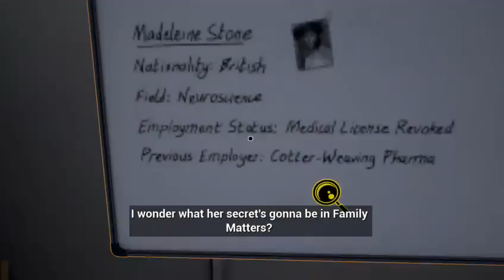The Assembly play through (Part 6)